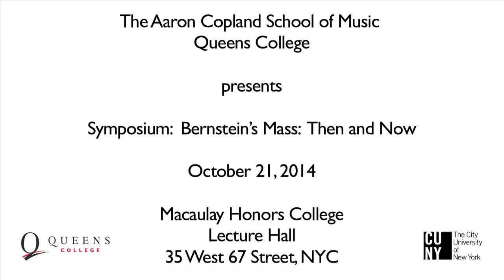Jamie Bernstein - Tells the story of Jackie Kennedy calling her father Leonard Bernstein.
Jamie Bernstein, daughter of the composer, tells the story of the Genesis of the Mass.  The fully staged work will be performed at Colden Auditorium at the Kupferberg Center in Flushing, Queens.  Nov.